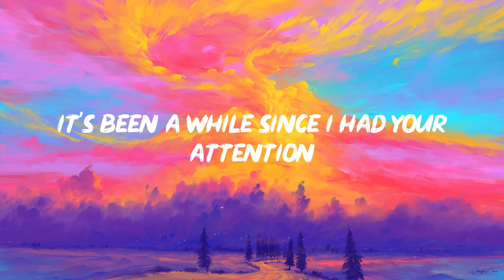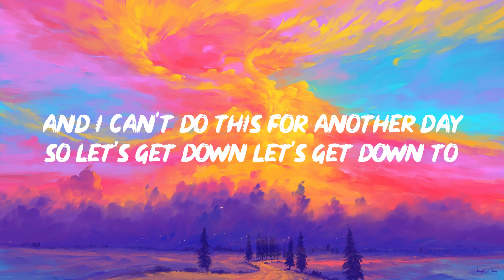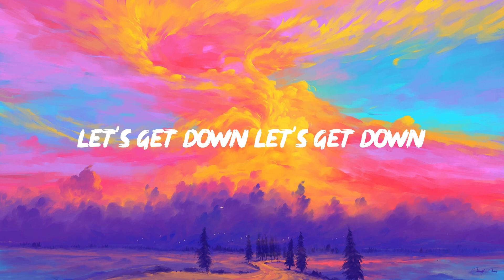Tiësto - The Business (Lyrics)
️🎶 Lyrics:

Let's get down, let's get down to business
Give you one more night, one more night to get this
We've had a million, million nights just like this
So let's get down, let's get down to business
Mama please don't worry 'bout me
'Cause I'm about to let my heart speak
My friends keep telling me to leave this
Back and forth, back and forth with the bullshit
I know I said it before, I don't mean it
It's been a while since I had your attention
So it might hurt to hear this
Dreams we have don't ever fall away
We can't leave 'em if we stay the same
And I can't do this for another day
Let's get down, let's get down to business (let's get down)
Give you one more night, one more night to get this (get this)